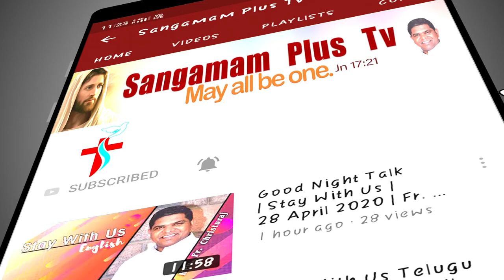Divine Mercy Chaplet | Sis Mary Ann | 05th August 2021 | 3 PM